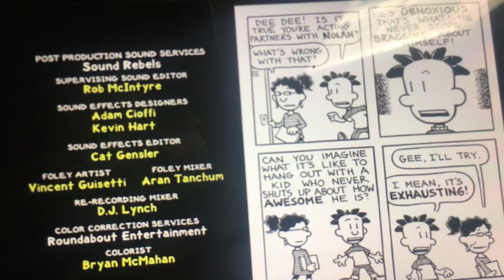Big Nate: A Star is Torn End Credits